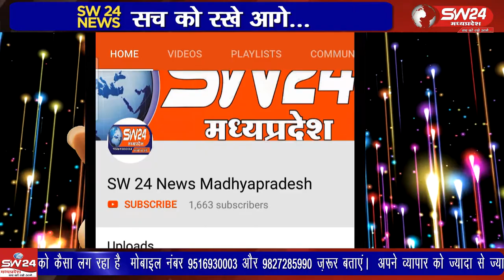ujjain- उज्जैन जिले के मक्सी रोड पर कायथा थाना क्षेत्र में आने वाले गांव अशेर में निवास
उज्जैन जिले के मक्सी रोड पर कायथा थाना क्षेत्र में आने वाले गांव अशेर में निवास करने वाले एक छात्र को उसकी मां ने पढ़ाई नहीं करने की बात को लेकर डांट फटकार लगाई तो गुस्से में आकर जहरीला पदार्थ खा लिया जिससे उसकी उपचार के दौरान मौत हो गई। उज्जैन से विरेन्द्र शर्मा की रिर्पोट।